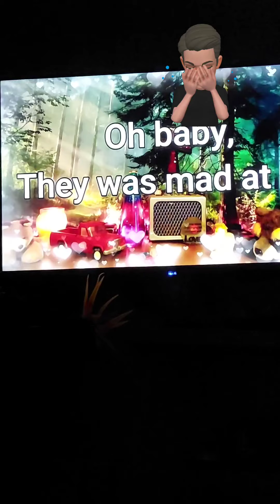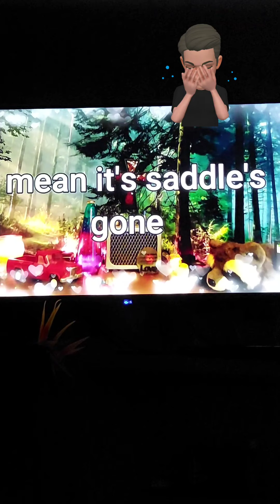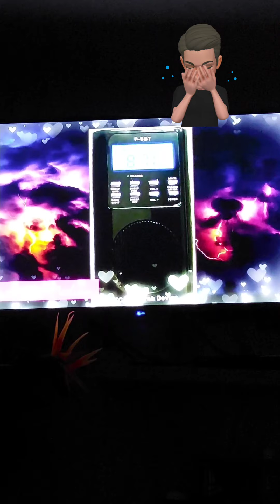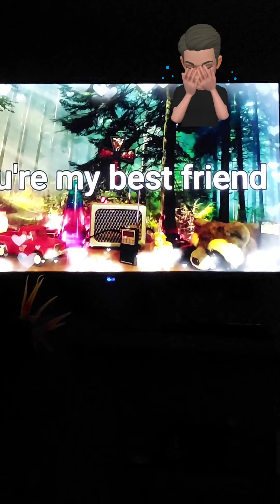Sumner Welles Electronic medium